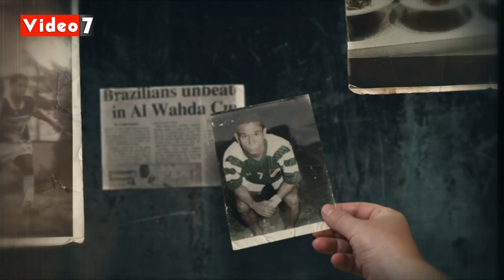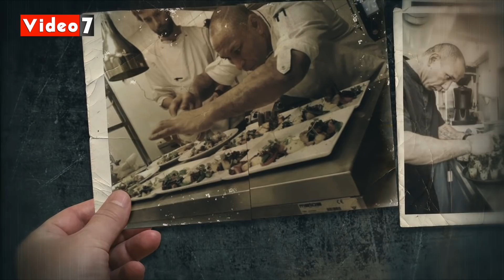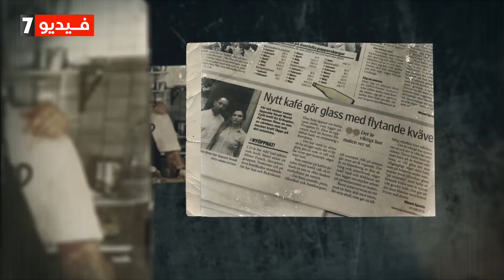ساب لعب الكورة في الزمالك ورجع من سويسرا عشان يعمل عربية سوشي.. مفيش أحلى من اسكندرية😉